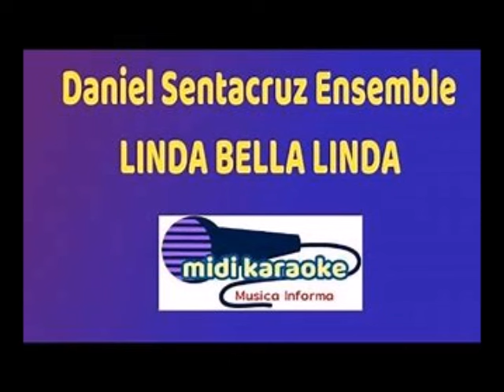LINDA BELLA LINDA (Daniel Sentacruz Ensemble)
Amo reinterpretare a modo mio la musica che amo. Vorrei precisare che le “basi musicali” appartengono ai legittimi proprietari... ed io mi limito ad usufruirne solo ed esclusivamente per inserire la mia voce/interpretazione esclusivamente per pura passione...
Pubblicato "NON AI FINI COMMERCIALI"
Un ringraziamento di cuore a Roberto Garofolo per il missaggio ……
Buon ascolto…..